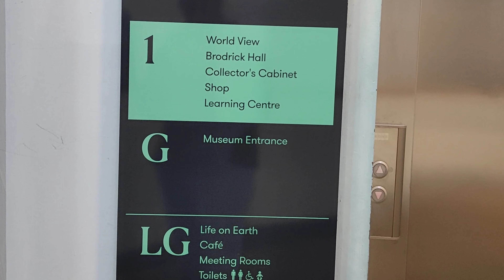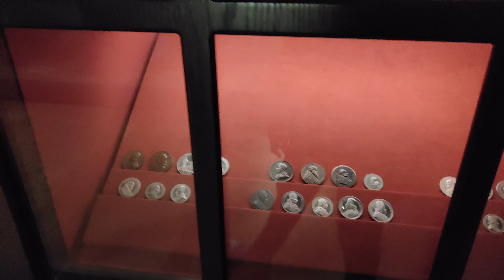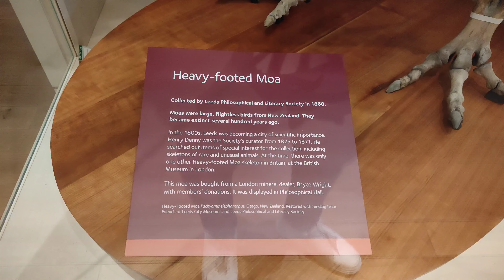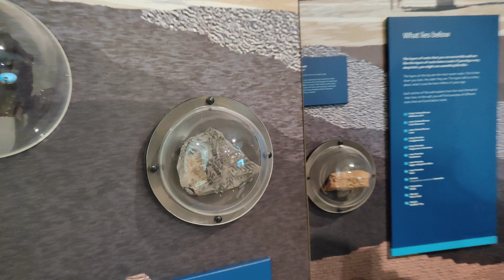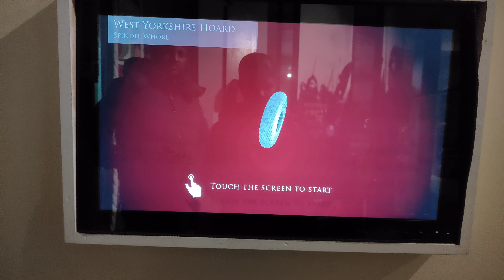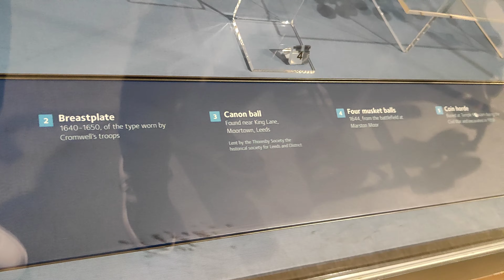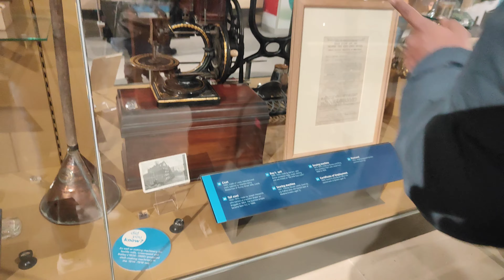தமிழில்: Leeds City Museum | History of Leeds | Leeds West Yorkshire England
Leeds Christmas market opposite museum
Leeds City museum
museum in Leeds
history of Leeds

With Love
Tamizhiniyaal Family